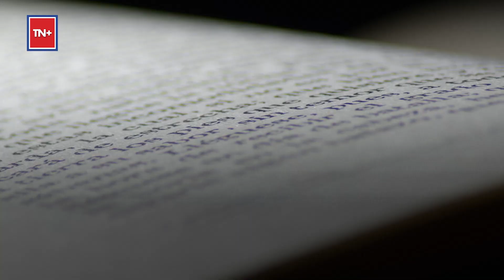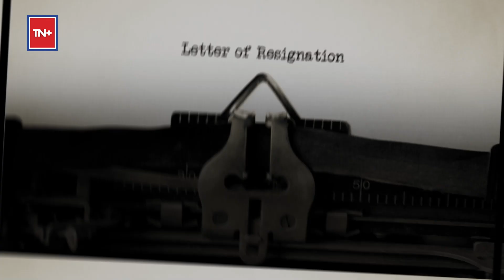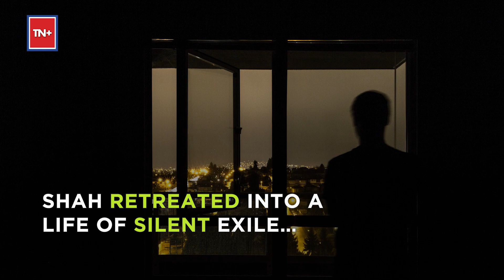Zahir Shah - The Last King Of Afghanistan | Times Now Plus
A visionary & a reformist, Zahir Shah has been one of the most path-breaking leaders in the history of 20th century Afghanistan. Right from introducing reforms for women to using foreign cash to develop the country's infrastructure, his reign had held out the promise of a new & better future for a nation that has been ravaged by invasions & wars since time immemorial.  However, the promise was cut short by a coup d'etat launched by a former confidante of the king's. His story & the story of his beloved Afghanistan would never be the same again.